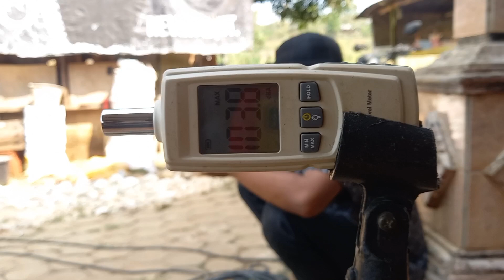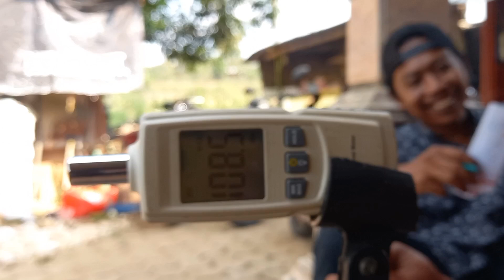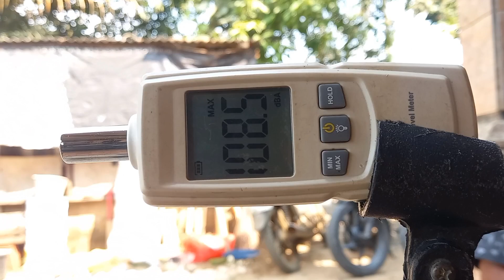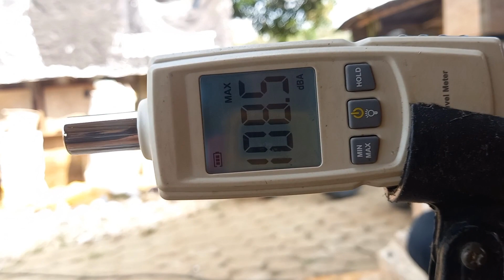sound PINJOL paling lucu || betel miniatur sound sub 12 inch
oke bolo kali ini adalah tampilan dari sound miniatur 12 inch semua hasil pinjaman online shopy pay leter